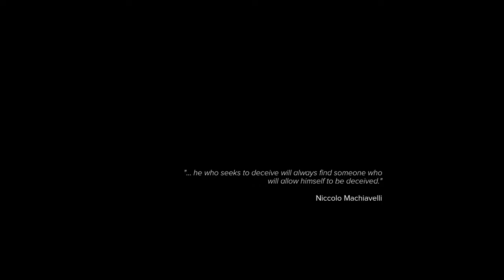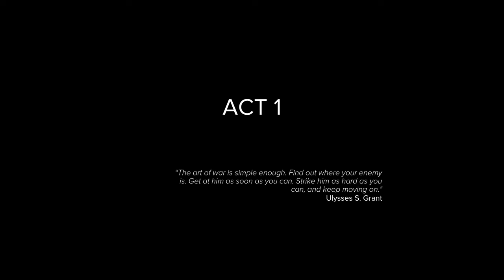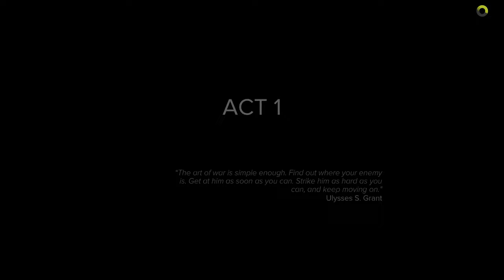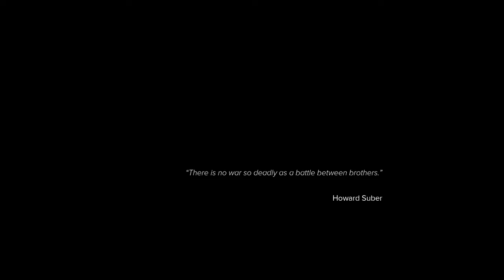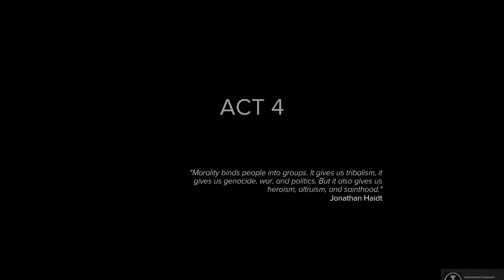Sniper Ghost Warrior 3 - FULL GAME Walkthrough Gameplay No Commentary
Join us for a full game walkthrough of Sniper Ghost Warrior 3, featuring gameplay with no commentary. Watch as we take on the thrilling missions and challenges of this action-packed game, with no distractions from commentary. Get ready for intense stealth gameplay, epic sniper shots, and a heart-racing storyline. Don't miss out on this immersive gaming experience!

Welcome to the first gameplay of Sniper Ghost Warrior 3: Intense Action! In this video, you'll be able to play as Sienna and take part in the thrilling shootout at the quarry coup.

This video is a great introduction to the game, giving you a taste of the intense action and exciting sniper gameplay you can expect in Sniper Ghost Warrior 3: Intense Action - Part 1.

🚩🚩 About Me 🚩🚩

Hi! My name is Pardeep Singh, what's up? I am 29 years old and live in New Zealand. Thanks for checking out my channel. I upload a wide variety of games in 720p60 & 1080p60 & 2160p60, Call of Duty Series, GTA Series, Sniper Series, Men of War, Tropico Series, Horizon ZD & Mafia Series! I try to maintain a healthy balance between fun and tactical gameplay, mixing videos with tips, tricks and random gameplay that can be from any game!

Streaming is not my fulltime job, I do have a job, so donation is not recommended.

PC Specs:-
CPU:AMD Ryzen™ 9 5900X
MOTHERBOARD:X570 AORUS ELITE WIFI
GPU:ROG-STRIX-RTX3080TI-O12G-GAMING
RAM: Corsair VENGEANCE LPX 32GB
MONITOR: Titan Army N27QW 27" QHD 144Hz Curved
KEYBOARD: Razer RAZER Blackwidow Mechanical Gaming Keyboard
MOUSE: Logitech G Pro X Superlight Wireless Gaming Mouse
HEADSET: HyperX Cloud Alpha - Gaming Headset
WEBCAM: NONE
MIC: Inbuild on HyperX Cloud Alpha